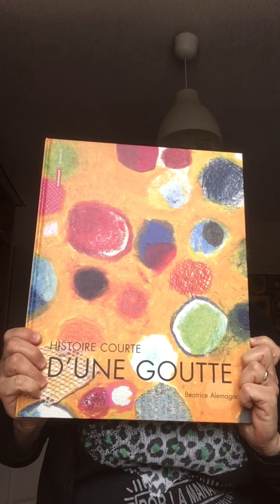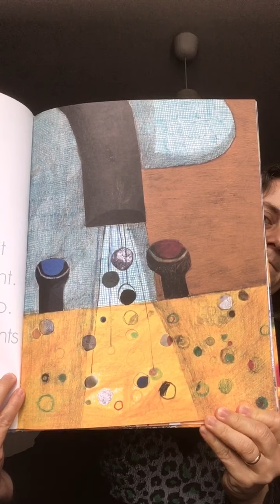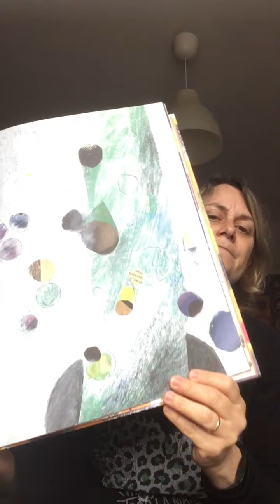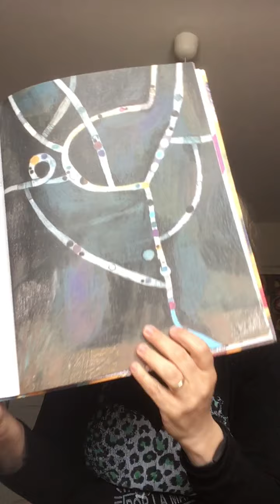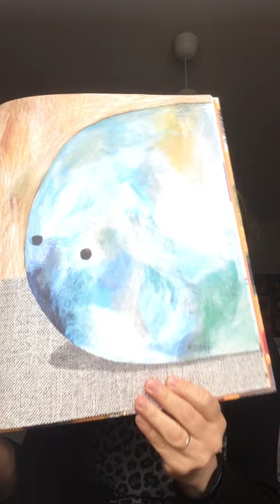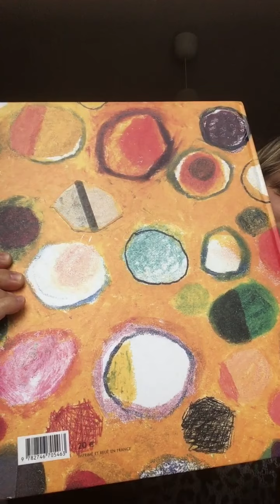Histoire courte d'une goutte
Lecture dune livre de Béatrice Alemagna